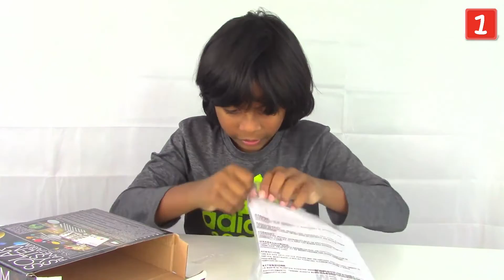Where did Earth go? Solar System Planetarium - DIY Glow In The Dark Planet Model | Chyan's World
Where did Earth go?

Learn about the Solar System, each planet's distance from the son as Chyan builds and paints a model solar system from Discovery Channel.

Earth goes missing for a while and re-appears.

4M Solar System Planetarium - DIY Glow In The Dark Astronomy Planet Model STEM Toy for Kids & Teens